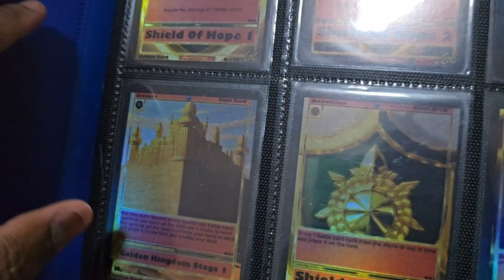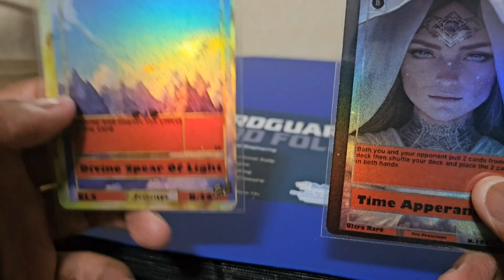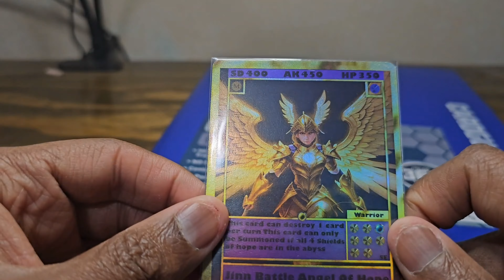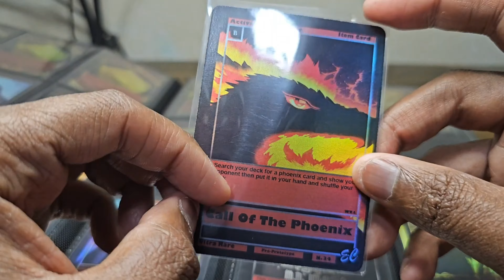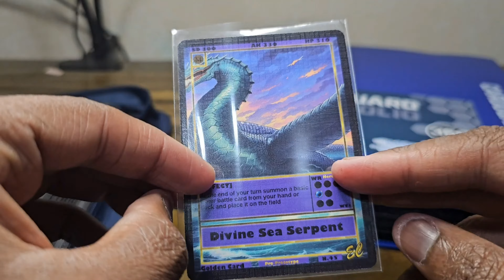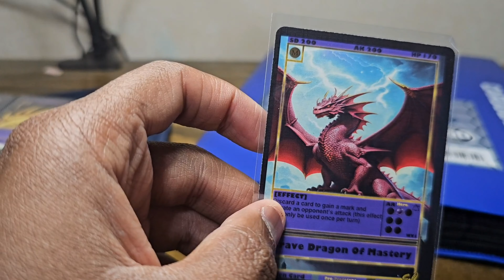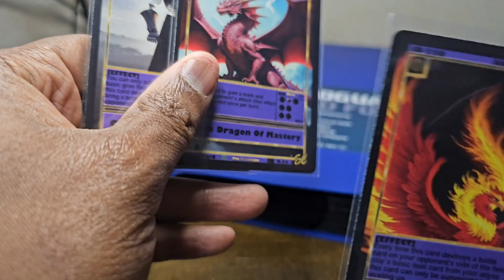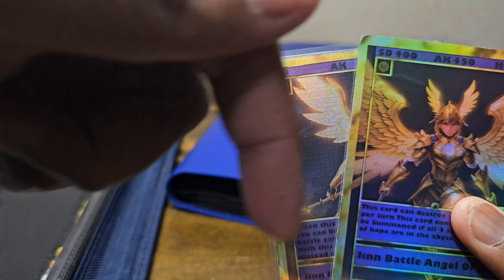"Discover the Coolest Card Designs + $10 Amazon Giveaway!"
Hey there, amazing viewers! We're back with another exciting $10 Amazon gift card giveaway, and this time, two lucky winners will be scoring big! 🌟

2. Watch this video from start to finish – don't miss a second!

Best of luck to everyone, and thank you for being part of our awesome community. Your support means the world to us! 🌍❤️

Unleashing the Power: A Thrilling Journey through the World of TCG Golden Treasures | Emagine Comics